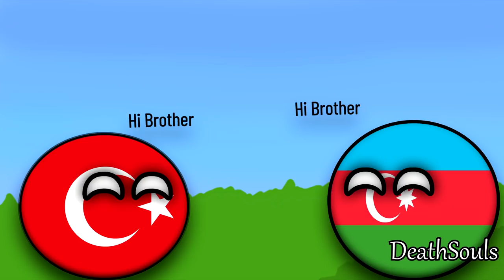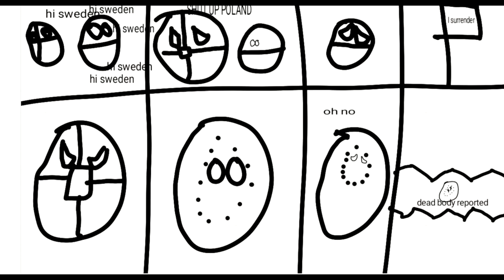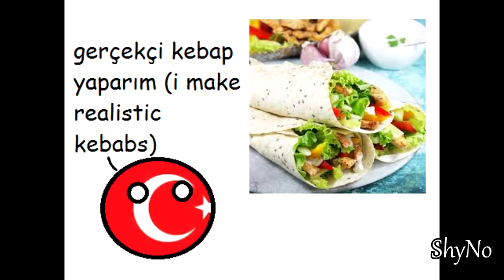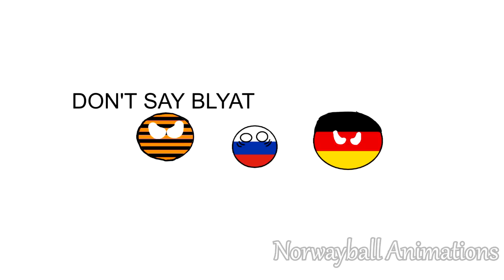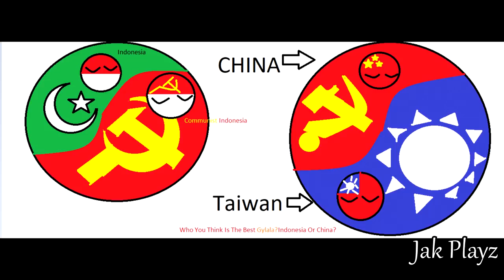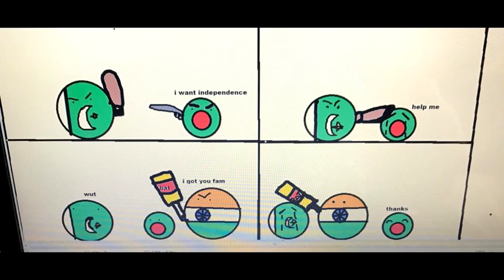Your Submitted Drawings #8 Countryballs Part 18 (USA is Crazy Wants Biden Win?)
Reacting to Your Submitted Drawings They're great!mean Reacting to Your Drawings
Super funny and cool lol etc
Countryballs Part 18 Biden win? really craziest?

Thanks Drawing ❤️

Lavender Kitsune
Rashid Ceasar F Reyes
Worawat300
InuitBall Mapping
Ottoman mapping
Lordee
UsyaCH
German Mappper
Kitsune_Sailor
Rydan Channel
BloodyMatter
Firewall the Protogen
You're Gonna Go To Brazil!!
EMR Animations
yoloantonis17
Rovix Gaming (I haven't posted any video yet. I will in the future)
Juven tio
Yugoslavia Mapping
Cherry Neo
Veloxar
IsraelCube: Gaming and mapping
Arda Çelik (Mia jones)
Lonner 2020
Memes Update
Amiyas Lowery
Ovaween
Bosnian Empire
AGPYT
Sarah Canada
Serbian mapper
GamerBlueGas
Daniel Bannor
EchoAnimations
A Flag of Czechoslovakia
Freeshia Federal Republic
Mr.Withered gaming
Fikri putra aw1
Cakez Empire
Andy Vallina
Windows Seven
AndromedaBruv (before Bruv)
Henry szytko
Yolikukumi
Raven Gamers
Sushma chaudhary
Master
Ziegs creates with the triple Z creations
Sebastian Kozak
WINDOWS 98 bfdi
ismail
Mrflatpaper
mr avaneesh
Srpski Yugo
DeathSouls
FalofaBr
Unnamed Country
Godzillpro raghav
Blue Square The Mapper
poetiepower 4.0
Calvin Mario Santoso the Gamer Boi
Italianball Animations
Countryballs
georgie magda
Андрей
Fatih Izzuddin
R.R ROBLOXSER
Ammar El-Selouky
Tursesya Halk Jumhuriyeti
Reyansh Rushindra
Carl johnson
Joachim W.
Andresplay kids
New moscow animation
ShyNo
Indonesia countryball aviation 007
CrtnCat 09 2.0
Fran
Vizantiyan
Maksim
How About No - HBN
Charles Calvin
PTFS Airbus
Norwayball Animations
Saudi Arabiaball
JAPAN EMPIRE
Bhimareal1234 (algodoo)
Janna Yumi Pagador
Ottoman Mapper
Demoratic indian animations (rpk)
Venezuela ball
Lee Empire
Phương Bảo TV
Pog boi
Nishayam Kashyap
Doggo Mapping
Thailandball Animations
Miles Tails Prower Power
Jak Playz
Marruecos Ball
Japaneese Ball Animation
Chris the gamer
Aayan Ammar Shafiq
Rudra
NotProblematicGabe